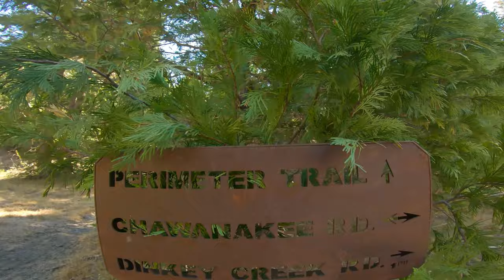MTB // Shaver Lake // Into The Unknown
MTB ride on the Perimeter Trail at Shaver Lake, CA. This scenic trial goes almost around the entire lake and features epic views of the surrounding mountains.

I post mountain bike related videos on this channel every Friday! If you liked this video, please hit the 👍Thumbs Up button.

CAMERA GEAR:

📹 GoPro Hero 8 Black
📹 GoPro Chest Mount
📹 GoPro Dual Battery Charger

BIKE GEAR:

⚡All Mountain Style Frame Guard
⚡Quad Lock Out Front Bike Mount